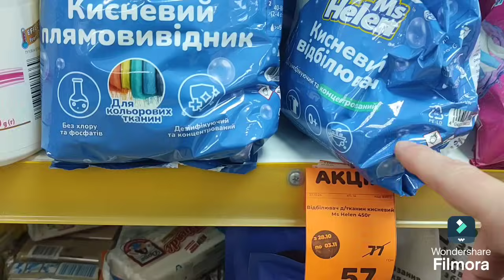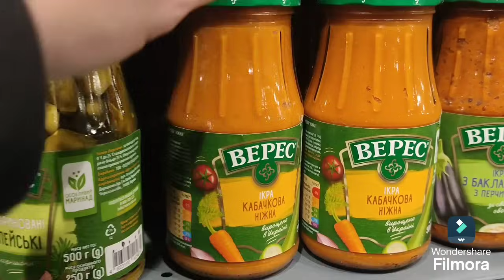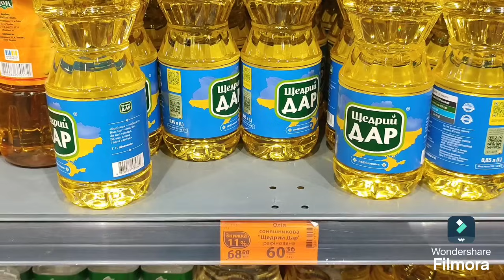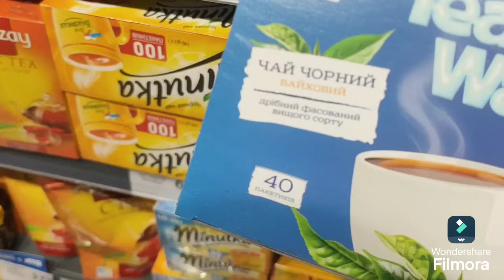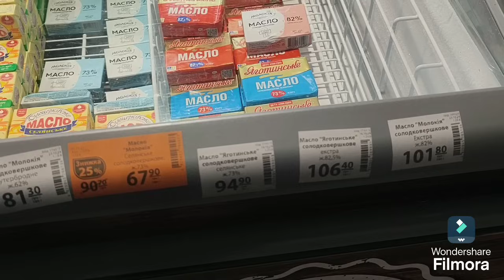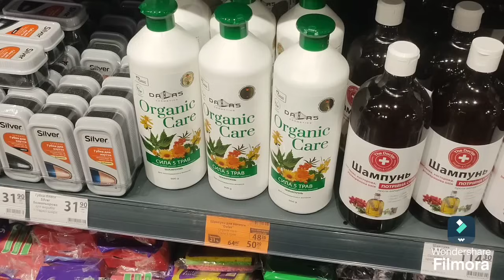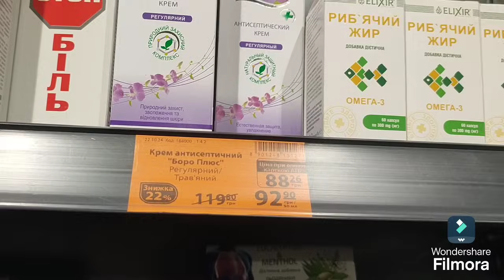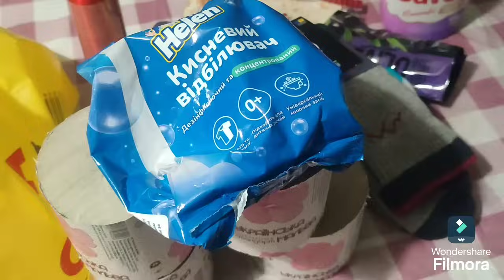Сходила в АТБ і Аврору, розпаковка покупок.